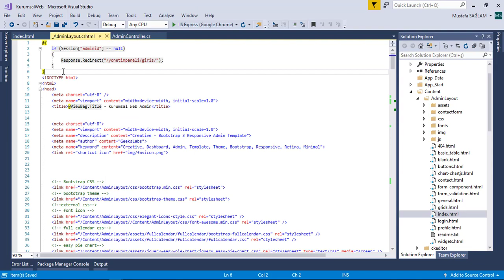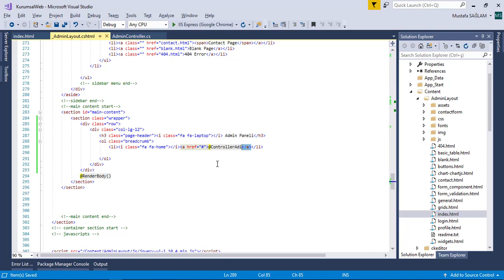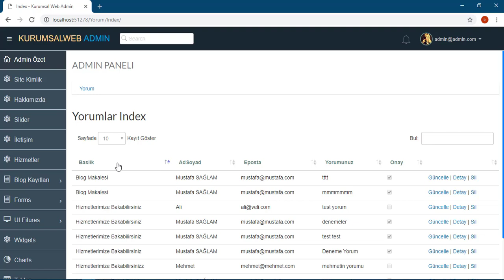80 Admin Paneli Bulunduğumuz Controller Adını Öğrenme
Web & Yazılım Geliştirme alanında kendinizi geliştirmek, mevcut yazılım bilginizin üzerine proje uygulayarak daha da ilerlemek için Sıfırdan Asp.NET MVC ile Yönetim Panelli Kurumsal Web Sitesi Oluşturma kursunu tamamlamanız gelişiminize katkı sağlayacaktır. Asp.NET MVC eğitim, Asp.NET MVC Dersleri, MVC Eğitim Videoları, Asp.NET MVC Kursu